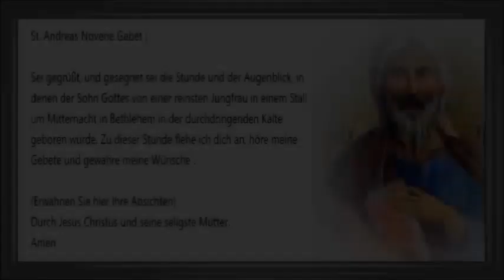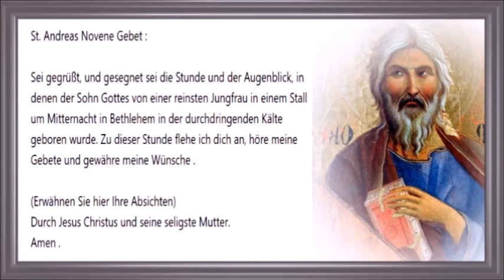21/24 St. Andreas Novene Gebet